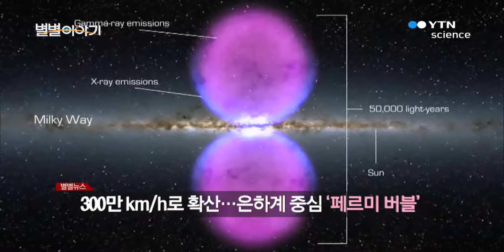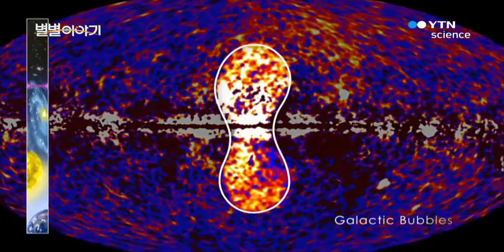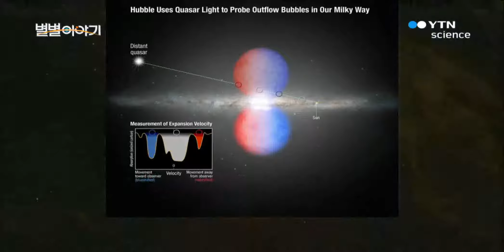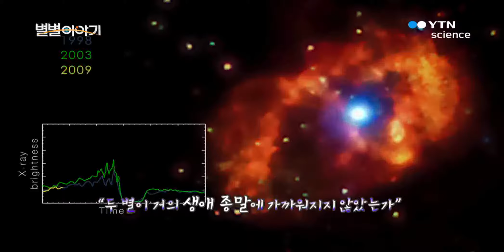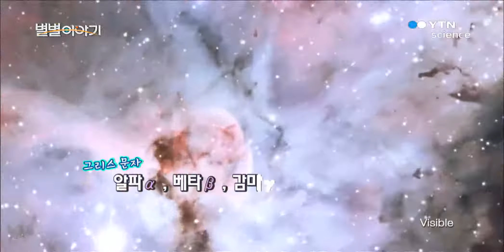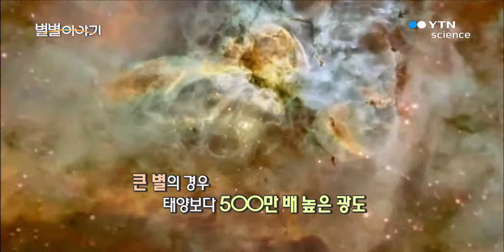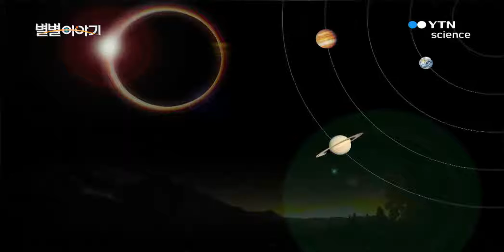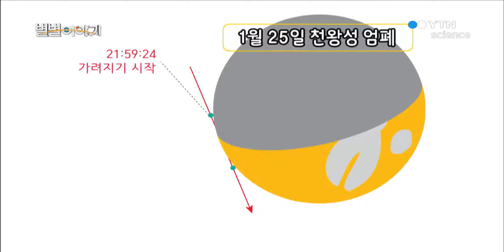별별이야기 162회